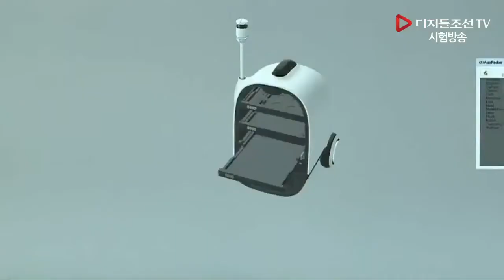스타트업 투자 주도권, 美서 中,日로 이동